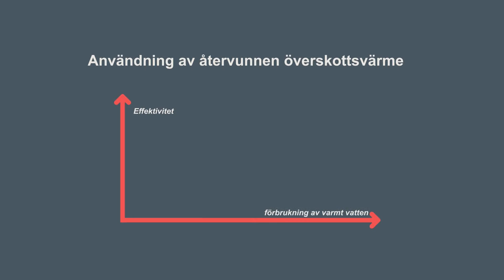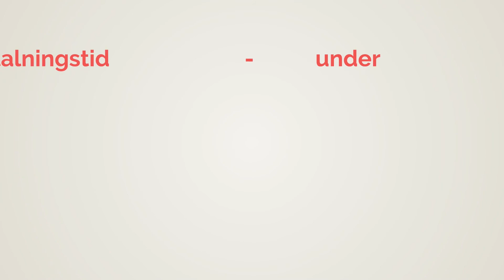Energioptimering för din verksamhet - exodraft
Söker du energioptimering för din verksamhet?

Många industrier står inför utmaningen att behöva minska energiförbrukningen och minimera deras koldioxidavtryck genom att fokusera på grön energi.

Lösningen? Värmeåtervinning från exodraft

Med en lösning som bygger på värmeåtervinning från exodraft kan du minska dina C02-utsläpp och på samma gång uppnå lägre kostnader för energi utan att påverka din produktion.

Överskottsvärme finns i en mängd olika branscher – och ofta skickas värmen direkt ut i skorstenen.

Genom att fokusera på ett effektivt utnyttjande av spillvärme, kan ditt företag använda upp till 80% av den energi som skulle ha gått förlorad.

Överskottsvärmen som omvandlas till varmt vatten, som sedan kan överföras till fjärrvärmenätet, återanvändas i produktionen, som används för uppvärmning, bad, rengöring och mycket mer.

Processen från det första besöket till nyckelfärdiga lösningen
exodraft besöker ditt företag och utför en analys samt för loggar av processer som genererar överskott av värme.

Genom att använda vår OptiCalC programvara kan vi beräkna hur mycket du kan spara och vad avkastningen på investeringenstiden är.

Bidrag ges ofta till företag som investerar i värmeåtervinning – vi är bekanta med den lagstiftning och hjälper gärna dig och din energirådgivare med ansökan.

Vi designar och illustrerar den optimala lösningen för ditt företag.
Och därefter levererar vi och installerat systemet, så att du får en nyckelfärdig lösning.

Vidare så erbjuder vi dig en kontraktstjänst – din garanti för att ditt värmeåtervinningssystem alltid fungerar på ett optimalt sätt.

Och det bästa av allt är att avkastningen av investeringen vanligtvis är mindre än 2 år!

Fortfarande inte övertygad? Besök exodraft-varmeatervinning.se för att lära dig mer.

exodraft a/s
Kasten Rönnowsgatan 3B 4tr
SE-302 94 Halmstad